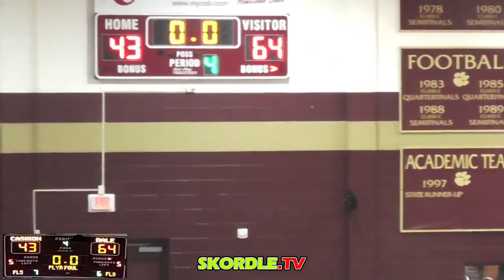Dale at Cashion Girls Basketball